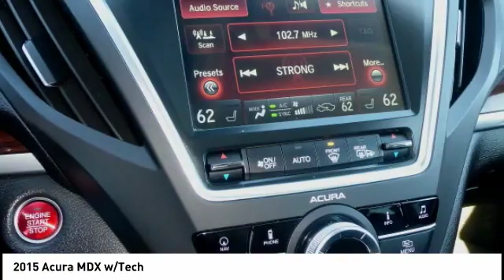2015 Acura MDX Chattanooga TN AC1895A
2015 Acura MDX w/Tech

CARFAX One-Owner. Graphite Luster Metallic 2015 Acura MDX 3.5L Technology Package FWD 6-Speed Automatic 3.5L V6 SOHC i-VTEC 24V **HEATED FRONT SEATS**, **LEATHER INTERIOR**, **NAVIGATION**, LEATHER SEATS, TIMING BELT COMPLETED, Ebony w/Leather-Trimmed Interior.28/20 Highway/City MPG**Awards: * 2015 IIHS Top Safety Pick+ * 2015 KBB.com Best Buy Awards * 2015 KBB.com 10 Best Luxury SUVsFor more information, Kelley Blue Book is a registered trademark of Kelley Blue Book Co., Inc.*Insurance Institute for Highway Safety.Call us at or take the short drive to 2131 Chapman Rd Chattanooga, TN 37421.